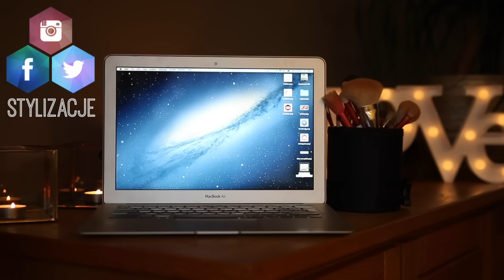GRWM: DO STUDIA NAGRAŃ!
☠ NAPISZ DO MNIE/ SEND ME MAIL:
Karolina Stylizacje
Mediakraft Polska
Nowy Świat 60/8
00-357 Warszawa

+ Canon 70D

☠ MUZYKA
Audionetwork